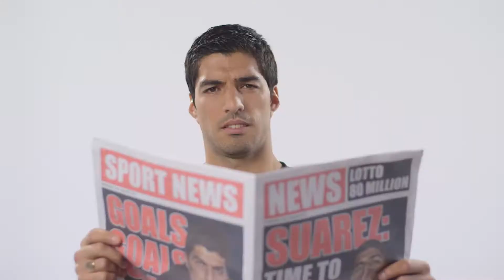Be The Difference. Prepare For The Soccer Revolution!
Calling all playmakers.The game has changed. Prepare for the soccer revolution. #‎BeTheDifference‬